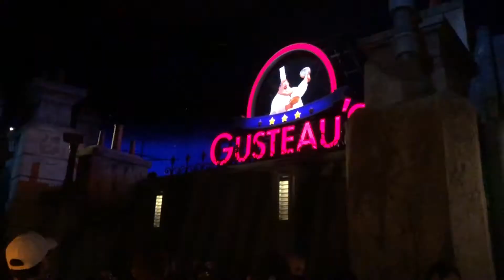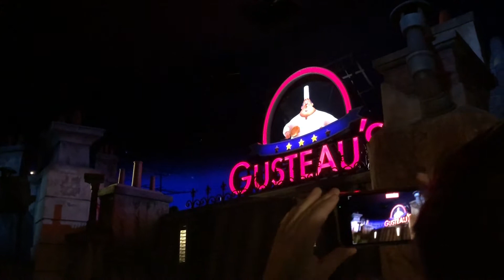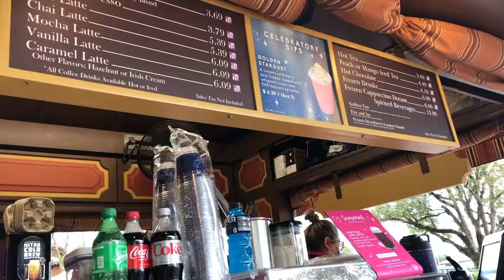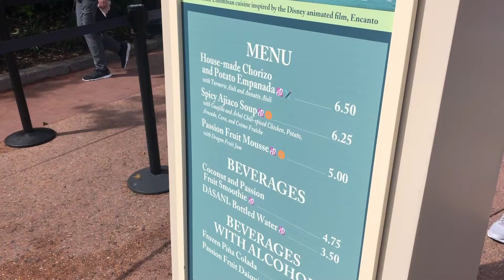PREGNANT AT DISNEY | Last Disney trip before baby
Our last Disney trip before our baby arrives! We decided to go to Epcot to catch the end of the festival of the arts and ride the new Ratatouille ride!